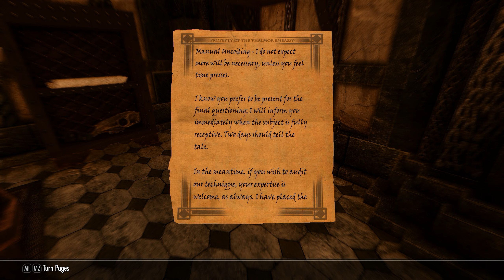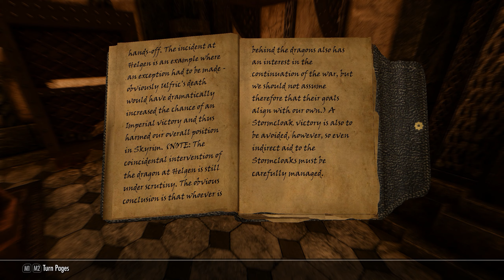Skyrim Special Edition Modded in 2019 (PC)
Timestamps:
0:00 - Intro
0:38 - Gameplay begins (Ustengrav)
10:31 - Back at Riverwood
18:19 - Arriving at Kynesgrove
27:31 - Arriving at Solitude
34:58 - Thalmor Embassy